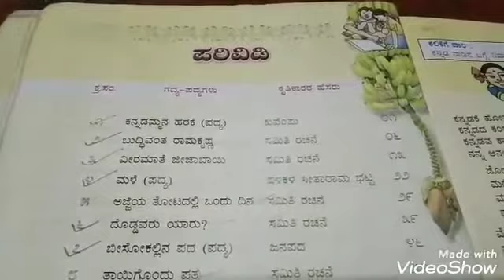Grade 4 Kannada: Revision